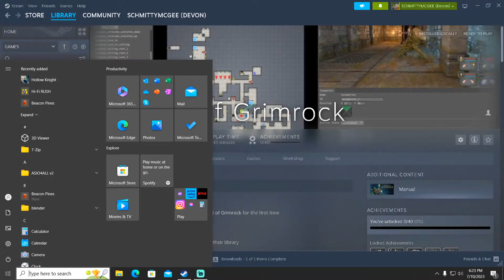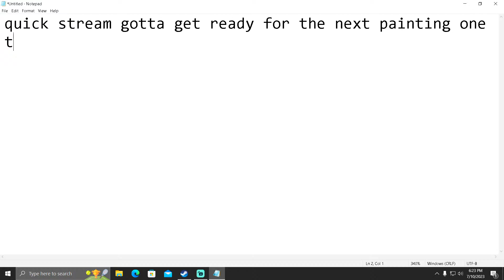Be kind, rewind. 90s dungeon crawler with a modern twist. Legend of Grimrock LETS GO (2)